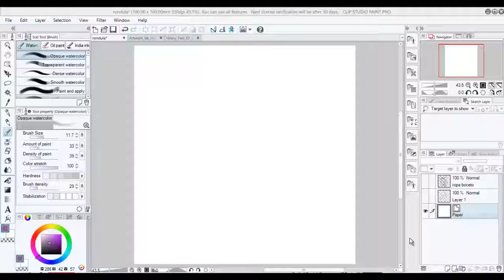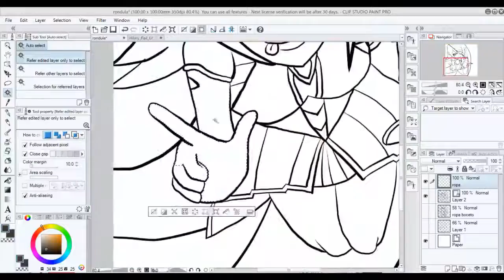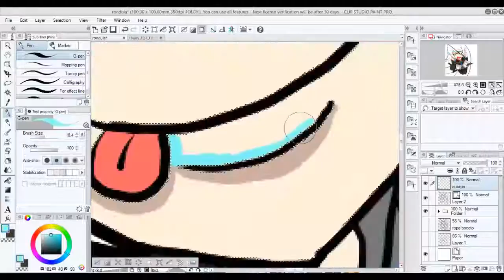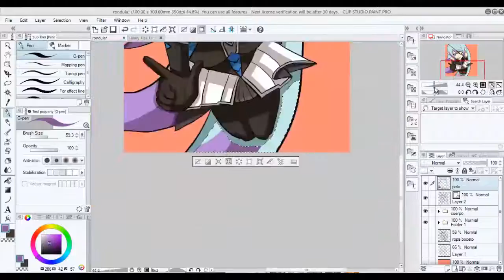Speed painting | Clip studio paint | 3